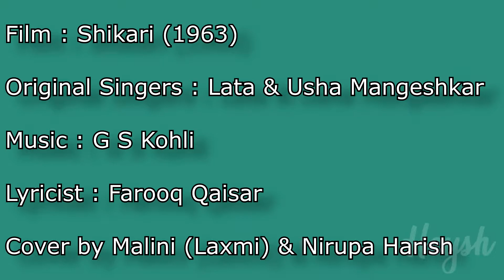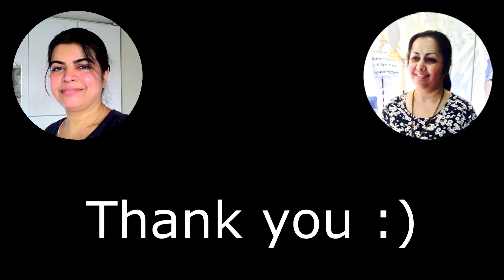💃🏻💃🏻 Tumko Piya Dil Diya..💃🏻💃🏻 Shikari (1963) MahaLaxmi 💃🏻💃🏻 Nirupa Harish 💃🏻💃🏻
Film : Shikari (1963)
Singers : Lata & Usha Mangeshkar
Composer : G S Kohli
Lyricist : Farooq Qaisar
K-track by : A.S. Chaturvedi ji
Dancers : Shakti & Mukti Mohan
Cover by : Malini (Laxmi) & Nirupa Harish

Thank you so much for your love, support and blessings.  :)